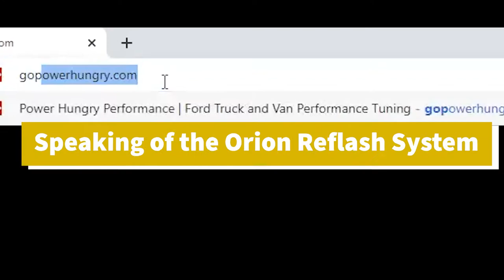Our Orion Reflash Test Mule - PHP Builds a Skoolie